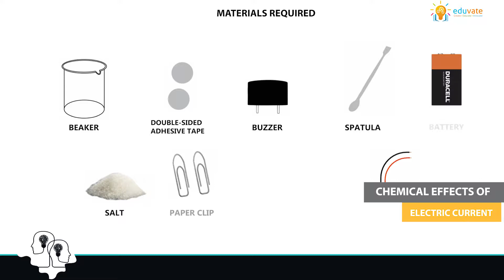Chemical Effects of Electric Current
Dyscovery Station has numerous engaging activities and experiments for children to perform. The kit helps children construct various models to understand the fundamental principle and applications of various science concepts. Learning happens through discovery by performing various iterations using the models.